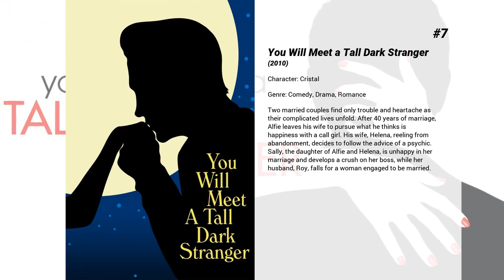Best Pauline Collins movies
Welcome to... Best Pauline Collins movies! In our channel you will find hundreds of TOPS and rankings of the best films of all genres, actors and nationalities.

Best Pauline Collins movies presents...

10. The Time of Their Lives
Determined to gatecrash her ex-lover's funeral on glamorous French hideaway Île de Ré, former Hollywood siren Helen escapes her London retirement home with help of repressed English housewife Priscilla and they hit the road together in a race to get to the funeral on time.

9. Dough
An old Jewish baker struggles to keep his business afloat until his young Muslim apprentice accidentally drops cannabis in the dough and sends sales sky high.

8. The Last Dragonslayer
In a fantasy world where magic is being superceded by technology, an orphaned teen discovers her destiny to become a dragonslayer.

7. You Will Meet a Tall Dark Stranger
Two married couples find only trouble and heartache as their complicated lives unfold. After 40 years of marriage, Alfie leaves his wife to pursue what he thinks is happiness with a call girl. His wife, Helena, reeling from abandonment, decides to follow the advice of a psychic. Sally, the daughter of Alfie and Helena, is unhappy in her marriage and develops a crush on her boss, while her husband, Roy, falls for a woman engaged to be married.

6. Albert Nobbs
Albert Nobbs struggles to survive in late 19th century Ireland, where women aren't encouraged to be independent. Posing as a man, so she can work as a butler in Dublin's most posh hotel, Albert meets a handsome painter and looks to escape the lie she has been living.

5. Shirley Valentine
Wondering what has happened to herself, now feeling stagnant and in a rut, Shirley Valentine finds herself regularly talking to the wall while preparing her husband's chips and egg. When her best friend wins a trip-for-two to Greece Shirley begins to see the world, and herself, in a different light.

4. From Time to Time
A haunting ghost story spanning two worlds, two centuries apart. When 13 year old Tolly finds he can mysteriously travel between the two, he begins an adventure that unlocks family secrets laid buried for generations.

3. Quartet
The directorial debut of Dustin Hoffman, Quartet is a high-drama comedy about temperamental divas and old grudges, passion and pride, romance and Rigoletto. At a home for retired musicians, the annual concert to celebrate Verdi's birthday is disrupted by the arrival of Jean, an eternal diva and former wife of one of the residents. Expect poignancy and plenty of laughs.

2. City of Joy
Max Lowe is a Houston surgeon who has grown weary of the bureaucracy of American medicine. When he loses a patient on the operating table, Max impulsively decides to leave America and travel to India in the hope of finding himself. Not long after he arrives in Calcutta, Max is attacked by a group of thugs and left without money or a passport.

1. Paradise Road
A group of English, American, Dutch and Australian women creates a vocal orchestra while being imprisoned in a Japanese POW camp on Sumatra during World War II.